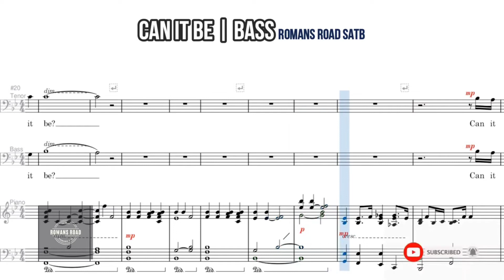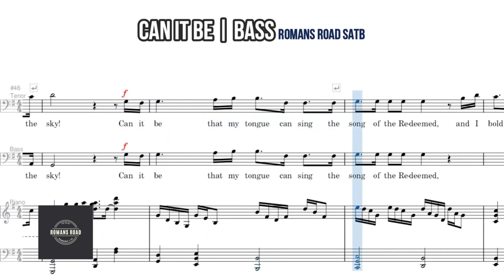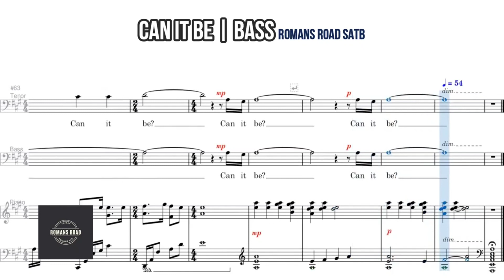Can It Be | Bass | Vocal Guide by Bro. Noel Abancia